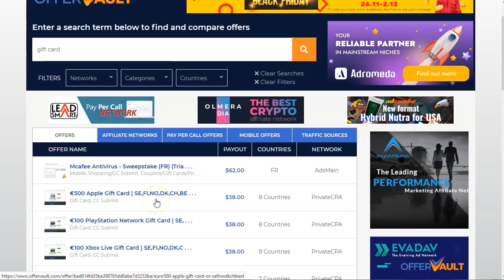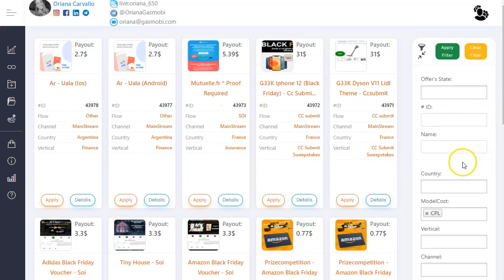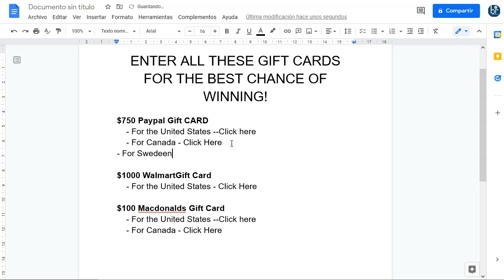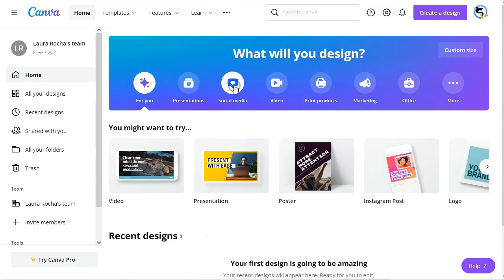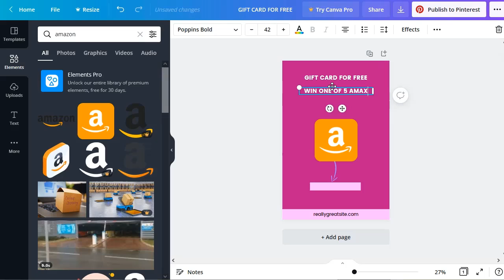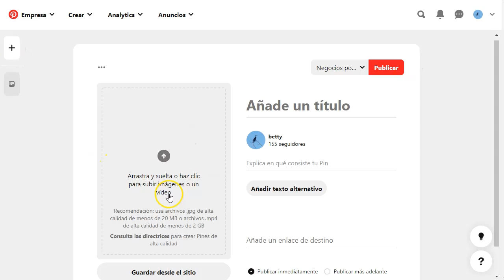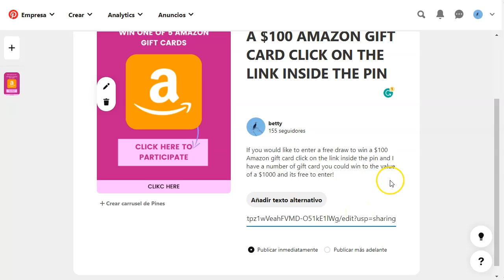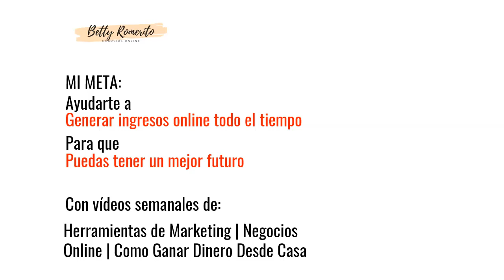Marketing CPA Estrategia para novatos [¡gratis!] 😍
Vamos a ver  una estrategia rápida, sencilla y gratuita para empezar con buen pié en el Marketing CPA.
Esta estrategia es con tráfico orgánico de Pinterest y ofertas de CPA de sorteos.

Tienes que entrar en una red CPA (o en varias) y buscar ofertas de tarjetas de regalo o sweeptakes.
Eliges varias de ellas y las pones todas en un documento de google docs.
Pones el documento en abierto, para  que todo mundo lo pueda ver.
Te das de alta en pinterest y te vas a canva a crear un buen pin, atractivo, que hable de las tarjetas de regalo que tienes para dar a los visitantes.
Los envías a tu documento en google dos.

Cuando den clic en el enlace que has puesto… ¡ganas dinero!

Atento que te voy a mostrar el paso a paso, con detalle para que puedas replicarlo tú también.
Si te hace falta pausar el video, hazlo y ve tomando notas de cómo puedes aplicar esta estrategia.

Es todo.

¡VAMO$!

Saludos
Betty Romerito

★★⚠️IMPORTANTE ⚠️★★